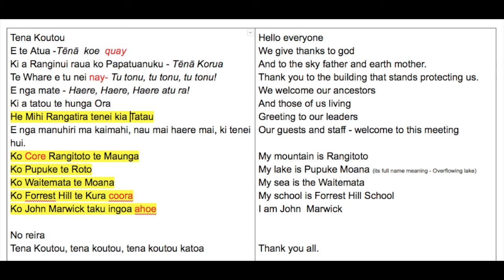John's Colab mihi whakatau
A personalised mihi whakatau